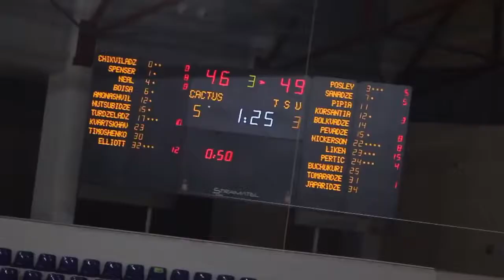2019Mar16 b#23 MILLIKEN James 1993 highlights/lowlights (GEO1)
offers free and paid scouting services